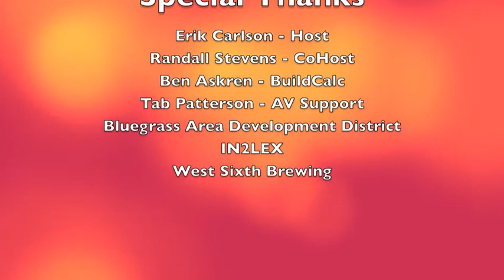Startup Advantage (Guest: Ben Askren) - Episode 1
Startup Advantage

Join us in building a regional startup community. Startup Advantage brings together entrepreneurs, mentors and investors from across the state of Kentucky and hosts regional events in Louisville, Lexington, and N.KY / Cincinnati.

Led by veteran entrepreneurs and investors, the Startup Advantage Interview Series is designed to stimulate your thinking and tilt the odds in your favor regarding tech-related business startups.